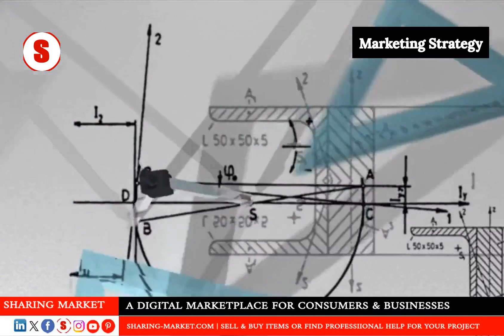Sharing Market | Celebrate your small wins no matter how small they may seem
In this video, the focus is on innovative marketing strategies that emphasize the importance of celebrating small wins. The presentation outlines five key ways to recognize and appreciate these small victories, highlighting their positive impact on motivation and learning.

### 1. Understanding Small Wins
Small wins are defined as minor achievements, such as completing a task on time or successfully managing a responsibility independently. Recognizing these moments is crucial for personal and professional growth.

### 2. The Psychological Benefits of Celebration
Research indicates that celebrating small victories triggers the release of dopamine in the brain, fostering a sense of positivity and accomplishment. This positive reinforcement is essential for maintaining momentum in both marketing efforts and personal endeavors.

### 3. Building Confidence Through Small Victories
Acknowledging small successes is equally important as celebrating larger achievements. Doing so helps to boost confidence and encourages individuals to continue pursuing their goals.

### 4. Learning Opportunities from Small Wins
Every small victory provides a chance to analyze what strategies worked and what didn’t. This reflection is vital for continuous improvement and effective planning in marketing strategies.

### 5. Rewarding Yourself
It’s important to reward yourself for these small accomplishments. Meaningful rewards can motivate you to stick to your plans and take actionable steps toward achieving bigger goals.

Ultimately, the video emphasizes that every small step forward is a victory worth celebrating. By documenting progress and recognizing achievements, individuals can cultivate a success-oriented mindset that propels them toward their larger aspirations.